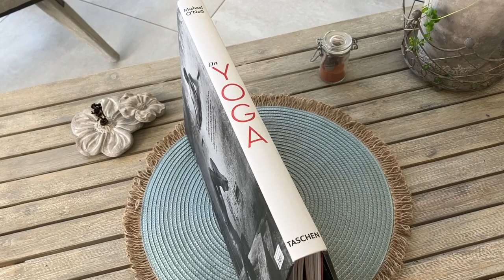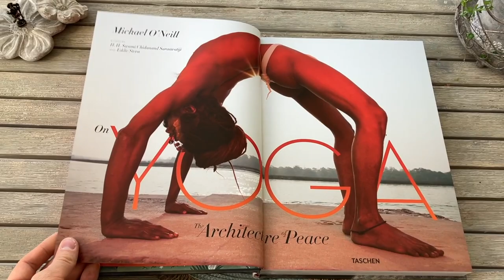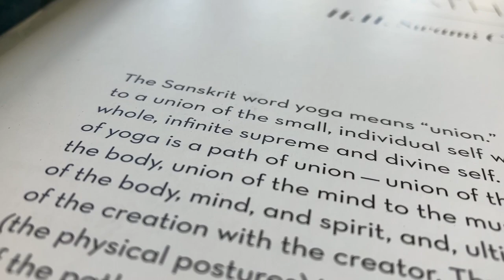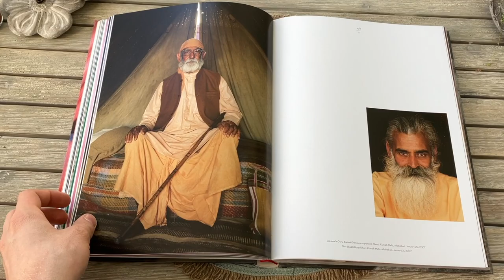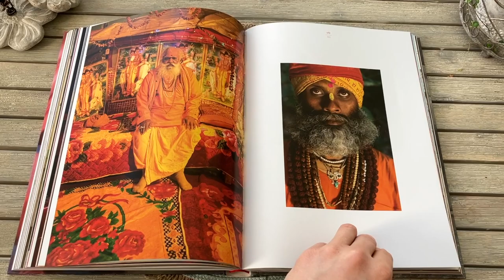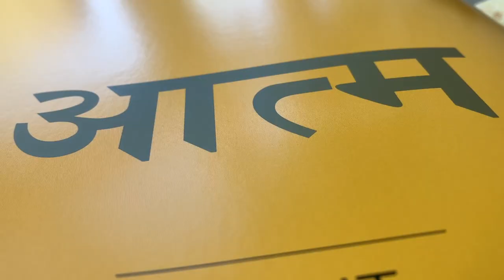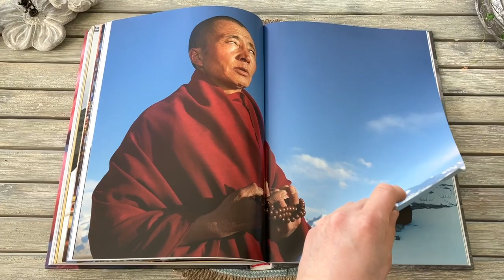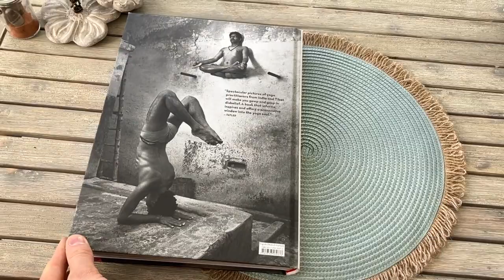On Yoga – Michael O’Neill / / Taschen Reviews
Here we have On Yoga, the architecture of Peace by photographer Michael O’Neill, published by Taschen.

The book is bound in good quality textured paper. It has a Smyth-sewn binding and it’s very easy to open up. It’s printed and bound in Bosnia.

This book contains more than 200 photographs and two specially commissioned illustrations called The Land of Yoga and The Root of Yoga, by artist Irene Rinaldi.

The book is printed on photographic paper throughout.

Contributing authors: Swami Chidanand Saraswatiji & Eddie Stern.

/ / /  Music